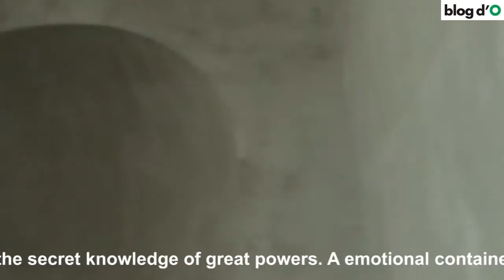Biennale Architettura 2012 - Padiglione Polonia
Il suono circonda tutti noi come l'aria e ci accompagna anche nel silenzio, ma raramente è materia di progetto e troppo spesso è solo una conseguenza, eppure è un senso a cui nessuno vorrebbe rinunciare. Se doveste rinunciare a uno dei due sensi rinuncereste ai suoni o ai colori?

Like the air we breath, sound surrounds us and accompanys us through the silence,but it is seldom considered  as a focal point in a project and unfortunately it is only considered as a consequence which is a shame when it is one of our senses that noone wants to ever give up. If you have to give up one of the two senses, which one would you relinquish, sound or colour?